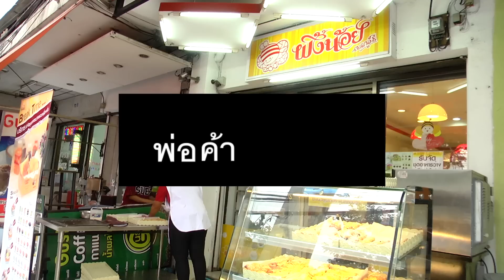เทยเที่ยวไทย | พ่อค้าแซ่บ #200 คุณบอย ร้าน ผึ้งน้อยเบเกอรี่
จาก เทยเที่ยวไทย ตอน 207 – พาเที่ยว ภูทับเบิก

รายการ เทยเที่ยวไทย
วันอาทิตย์ 13.00 น. ช่อง ONE
วันอาทิตย์ 19.00 น. วันศุกร์ 11.00 น. และ 23.00 น. ช่อง Bang Channel